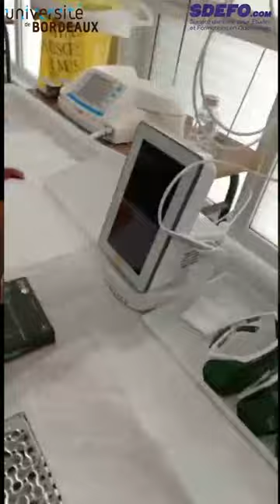DUCIP 2023 – Diplôme Universitaire De Chirurgie Implantaire Et Parodontale